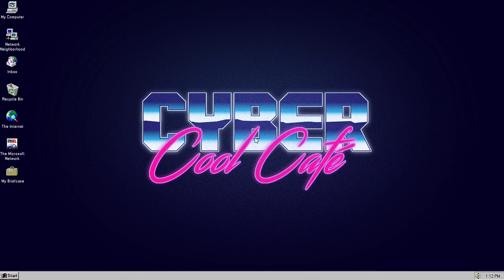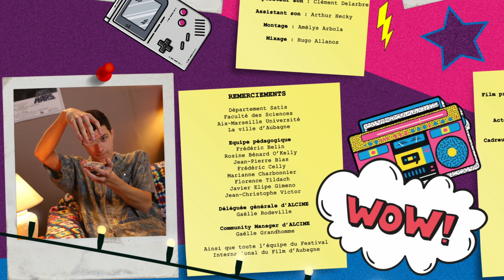WEB TV FIFA 2021 - MELTING POTES - Épisode 1 "Bienvenue à la coloc"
Installez vous confortablement dans votre canapé pour suivre les (més)aventures de Kat, Seb, Gaby et Nico, nos quatre colocs cinéphiles Aubagnais. Ce programme vous est présenté par les étudiants du département Satis d'Aix-Marseille Université.